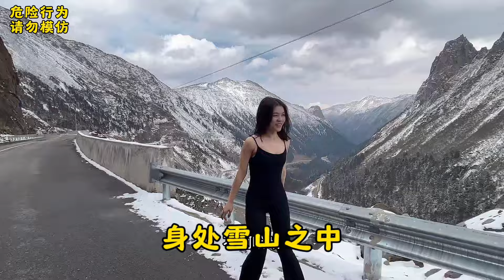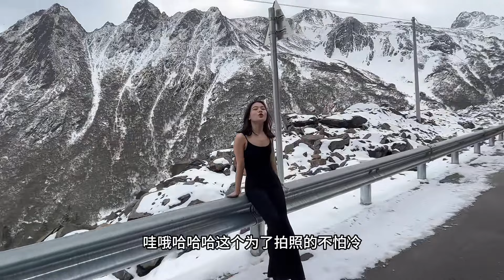身處雪山之中的阿坤激動不已!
大家好,我是川S在老撾
四川人在老撾!
老撾生活紀實!
走進異國他鄉,
品味別樣的人文景觀與風土人情!
本視頻完全符合YouTube社區準則,沒有任何違規行為。